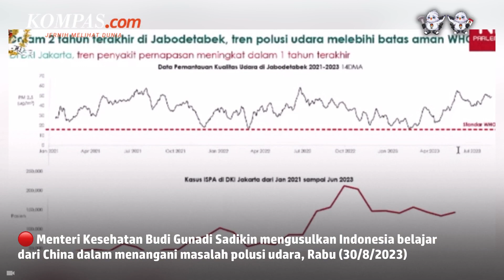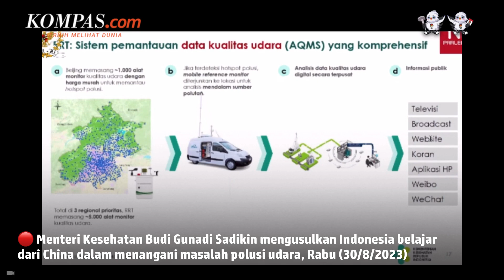Menkes: Indonesia Harus Belajar dari China untuk Kurangi Polusi Udara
Sarung ATLAS dapat diperoleh melalui Sarung Indonesia.co.id dan Sarung Atlas Official Store di semua marketplace di Indonesia.

Menteri Kesehatan (Menkes) Budi Gunadi Sadikin mengusulkan agar Indonesia bisa belajar dari China atau negeri Tiongkok dalam menangani polusi.

Budi melihat negara-negara pada dasarnya butuh waktu selama 25 tahun untuk menurunkan tingkat polusi udara, tetapi China disebutnya hanya perlu waktu 6-7 tahun.

Ia mengatakan, China menggunakan cara yang terukur dengan mendeteksi sumber polus terlebih dahulu. Baru setelah itu pemerintah China merumuskan cara mengatasi polusinya.

Video Jurnalis: Nissi Elizabeth
Penulis Naskah: Nissi Elizabeth
Video Editor: Nissi Elizabeth
Produser: Rakhmat Nur Hakim